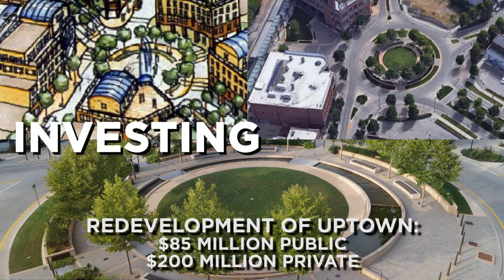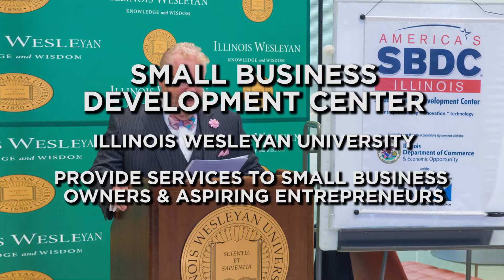BN Beyond: Community Wins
Progress is not born without collaboration. While the future of McLean County is bright, we need everyone's dedication in building it and igniting the pathway towards success. Held at Rivian Automotive, BN Beyond was a special event hosted by the McLean County Chamber of Commerce as a part of our partnership with BN Advantage.

This unique, one-time event celebrated our community accomplishments of today, features a special presentation on the eight universal influences affecting commerce in McLean County over the next decade, and how we can prepare for the future through collaboration in alignment with the BN Advantage.